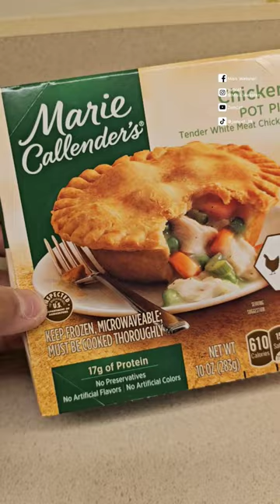Try this Chicken Pot Pie